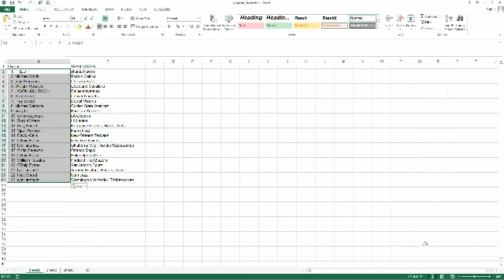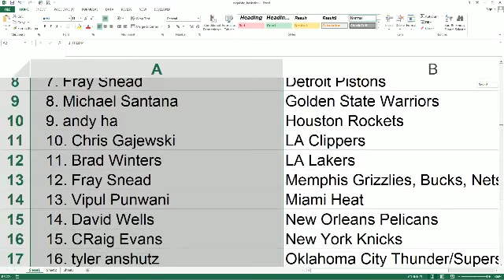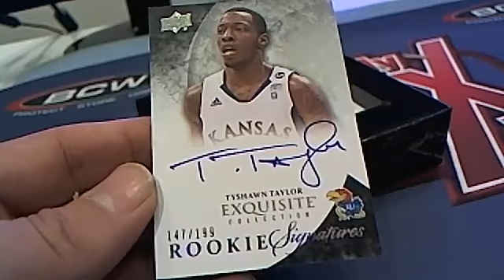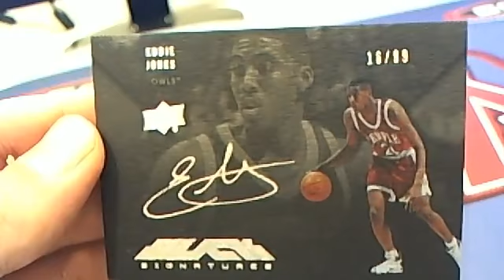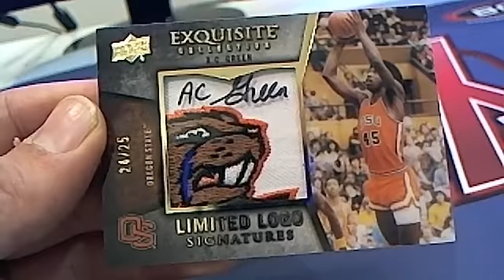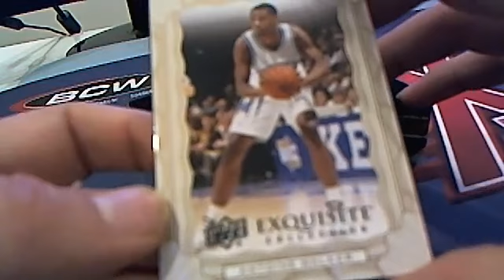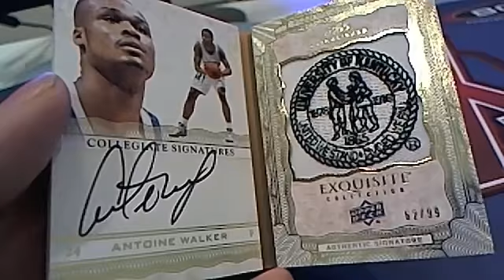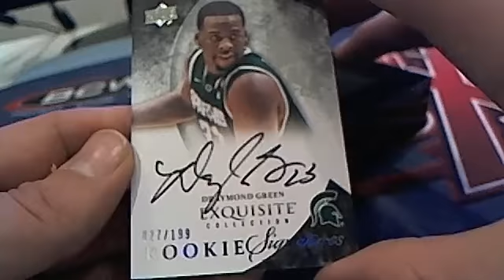2012 13 Upper Deck Exquisite Basketball Box 93